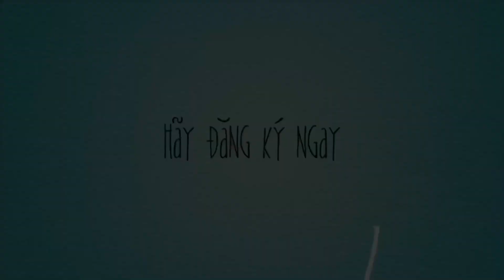Lộc Lê Lái Xe Trên 600 Cây Số Đến Tận Phoenix AZ Chỉ Để Ăn Sushi